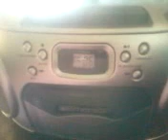Video from My Phone